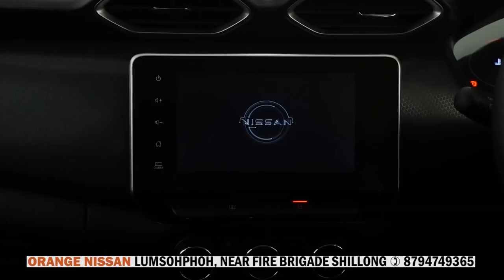PYNBTHEI KI RUNAR DA U BOMB IED ÏA KA POLICE RESERVE HA KHLIEHRIAT